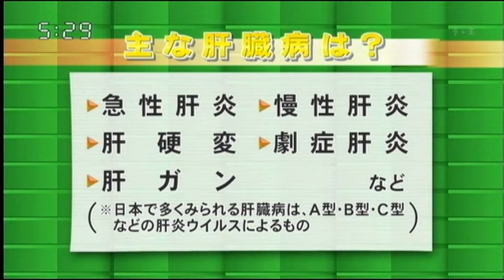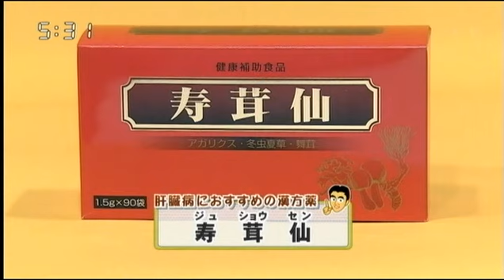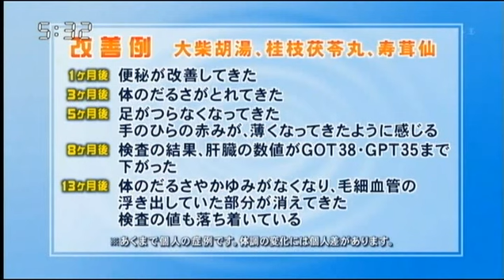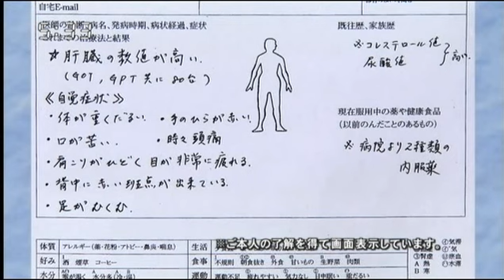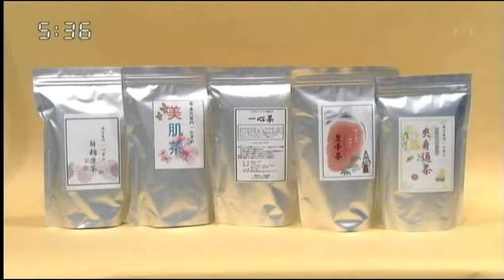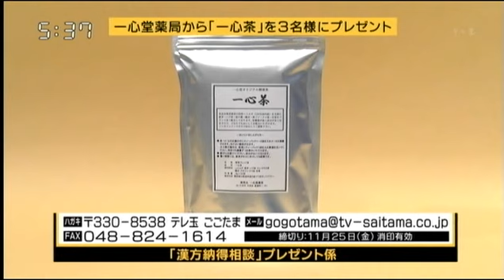肝臓病とはどんな病気 荻秀幸の漢方納得相談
漢方専門一心堂薬局の荻先生が肝臓病についてお話し致します